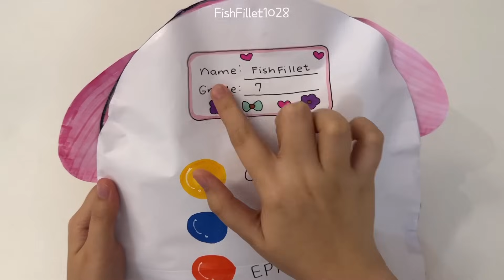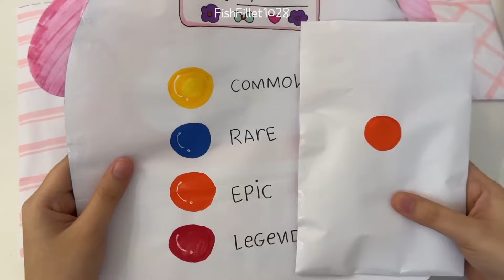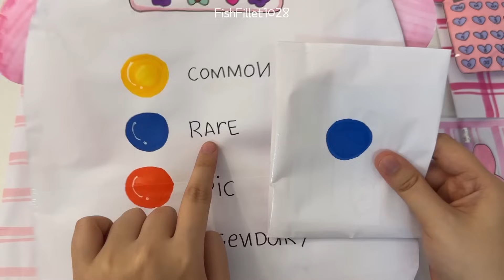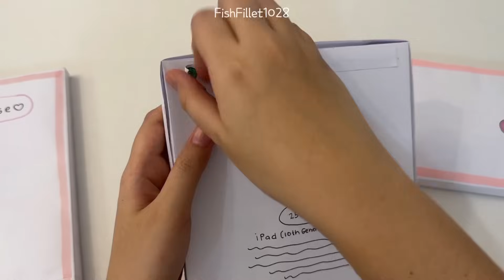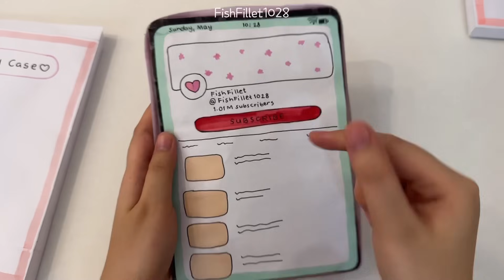[🩷paper diy🩷] MY MELODY SCHOOL SUPPLIES Blind Bag + pink ipad unboxing! | asmr